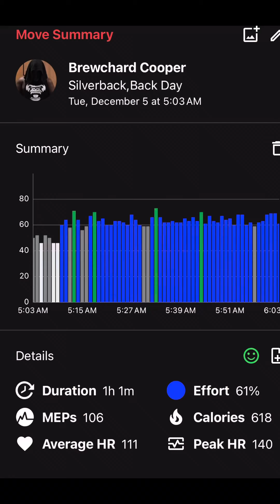Back workout Gorilla up